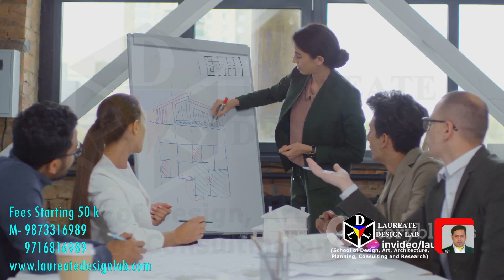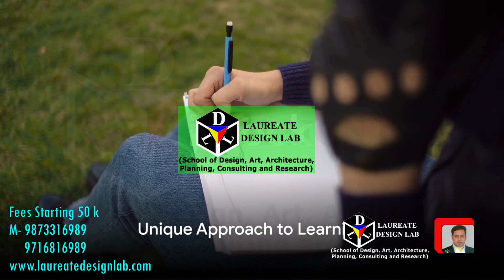ABOUT: Laureate Design Lab I Contents & Fees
1.No beating about the bush
2. to the point teaching
3. Mind mapping exercise for space planning
4. Only technical industry oriented teaching
5. Reasonable fees, befitting contents
6. Mandatory detailing outdoor classes
7. Design Mathematics for building your vision for design etc.

CONTENT DESCRIPTION:

Special thanks to - LDL team, the images used from certain sites.